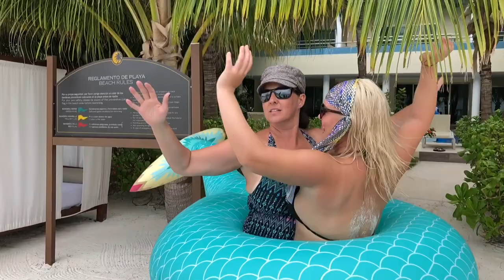Dont stop me now